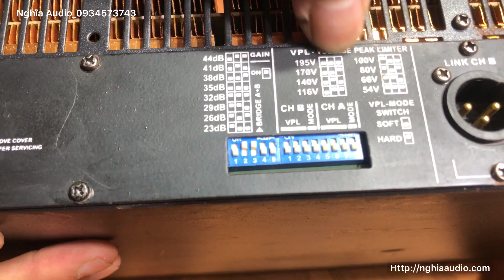Cục đẩy công suất DH Audio P224 Khủng Long 2400W X 2 Class TD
Hàng khủng anh em đặt có hàng nhé
Thương hiệu DHAudio
Cục đẩy bãi xịn DH Audio P224
Nguồn xung chống đau lưng cho anh em sự kiện
Công nghệ Class TD chất tiếng chuẩn chỉ từng tần số
Công suất 2400w X2 ở 8ohm
Bao em em chơi loa các loại coin 100 , 125 , ..
Hàng bãi nguyên bản đẹp
Hàng hiếm số lượng có hạn
Anh em có nhu cầu
LH :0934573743 Em Nghĩa Zalo , FB